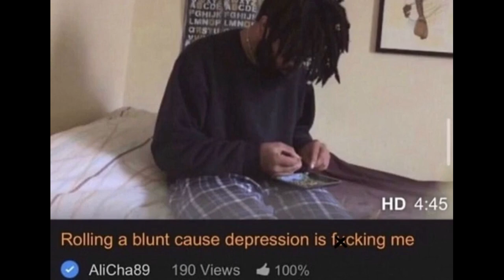(free) Mexikodro x Plugg x D savage x Summrs type beat "love at war"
hmu if you got questions about the beat

Dark hyperpop type beat, experimental type beat, weird type beat,